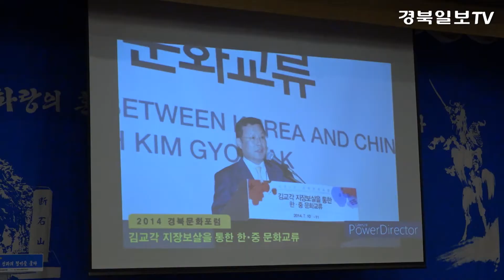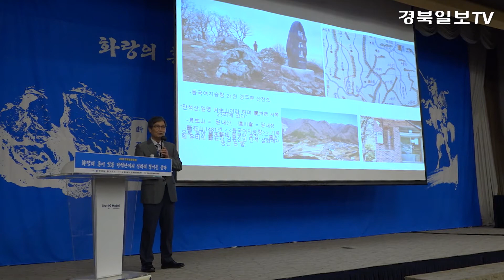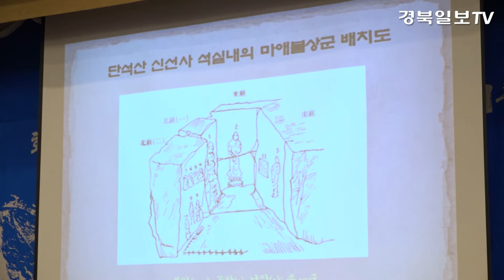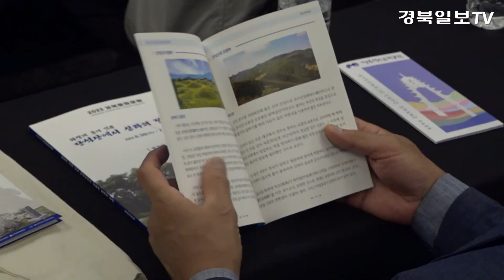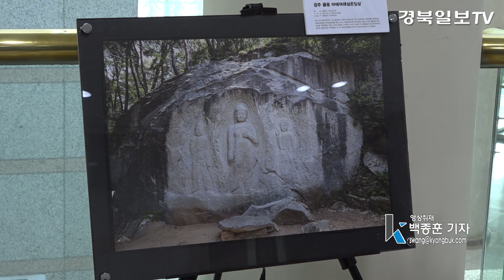[영상] 2022 경북문화포럼 성료